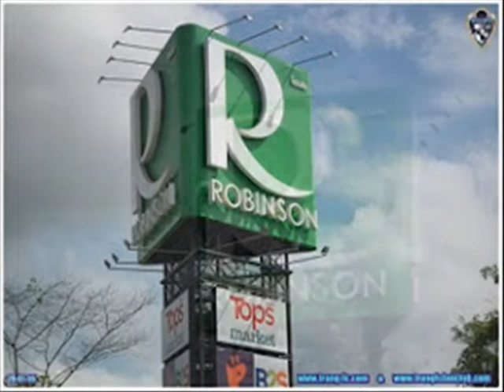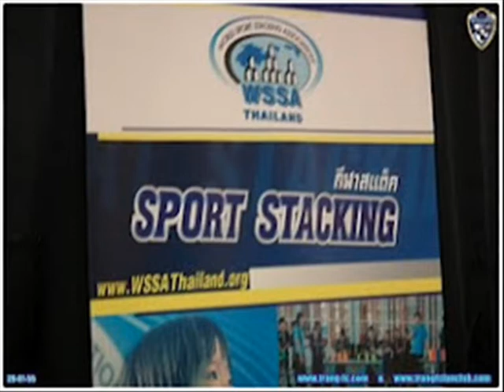อังเดร_แช วอน ขวัญใจน้องๆ Sport STACKING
อังเดร(โตโก) และแช วอน(เกาหลีใต้) 2 นักเตะต่างชาติของตรัง เอฟซี โชว์การเล่น STAC...KING ก่อนเปิดการแช่งขัน THAILAND SPORT STACKING ณ ห้างโรบินสันตรัง